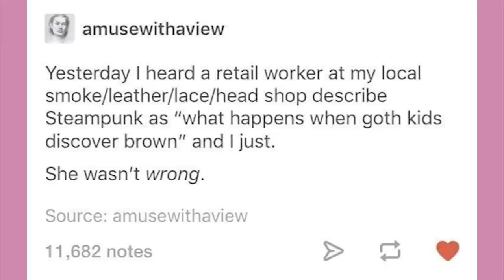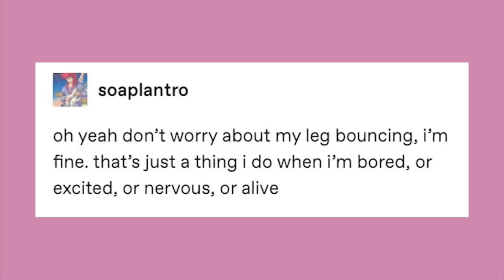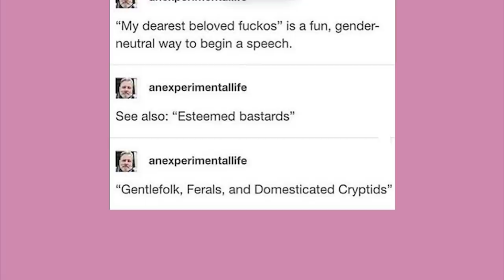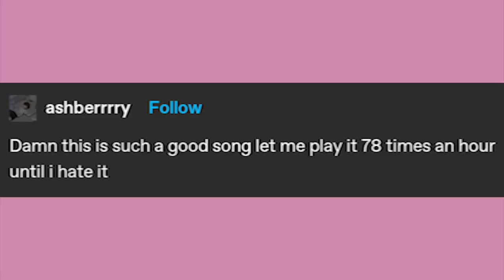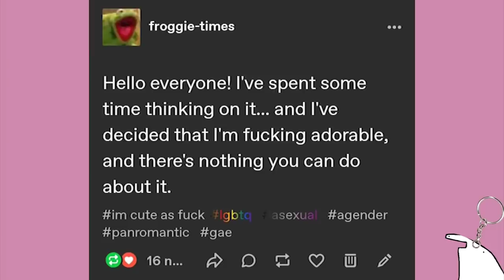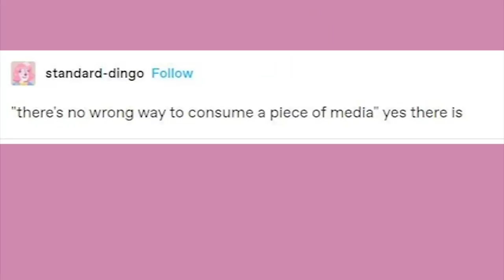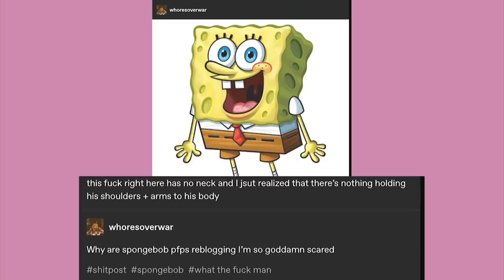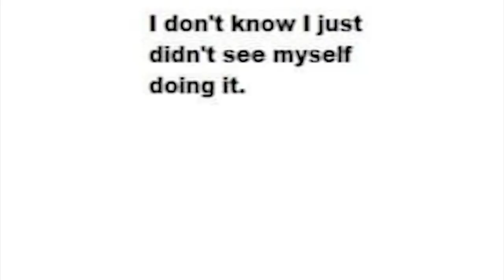It Came From Tumblr (and other places) #107 | Binge Compilation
EDITOR- Andy

Got Stuff You'd like to Send? Send it to:
P.M. Seymour